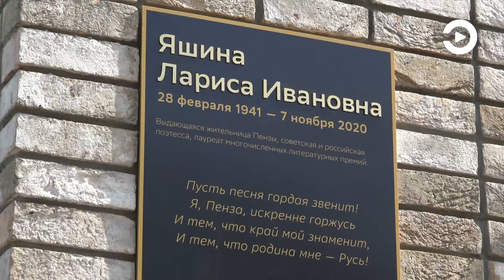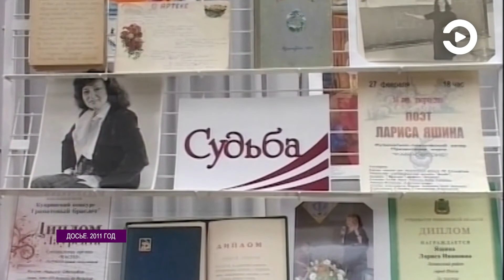В Пензе увековечили память именитой поэтессы Ларисы Яшиной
В ее часть назвали улицу в одном из активно застраивающихся микрорайонов. На торжественное открытие памятной доски собрались десятки жителей города.